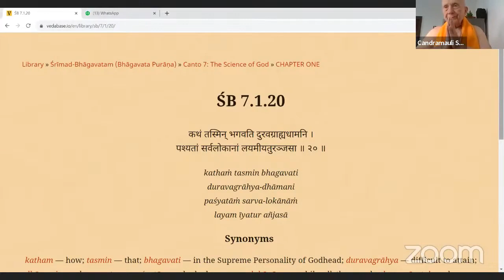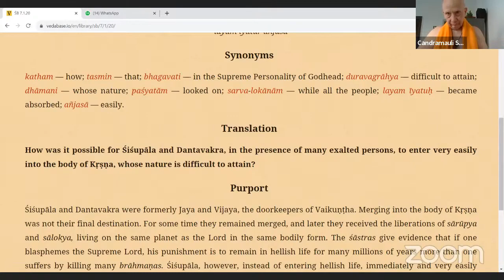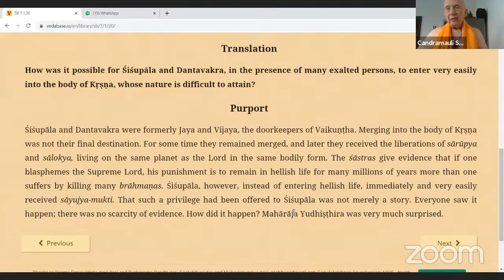HH Candramauli Swami - 2023.10.12 - SB 7.1.20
Online class with Bhakti Sanga Japa group on 12th October 2023